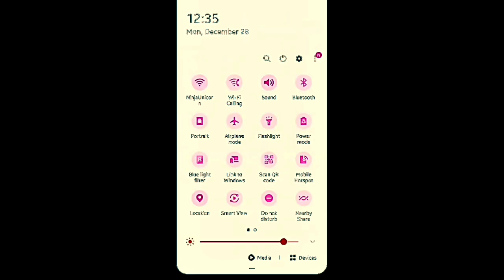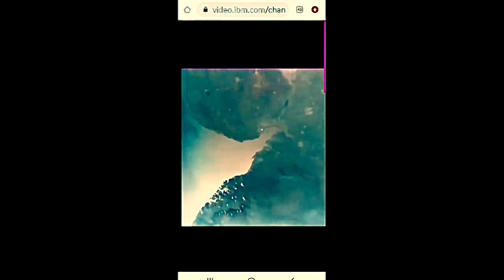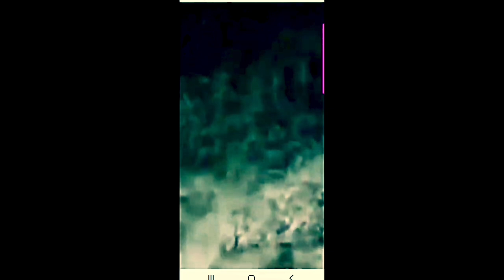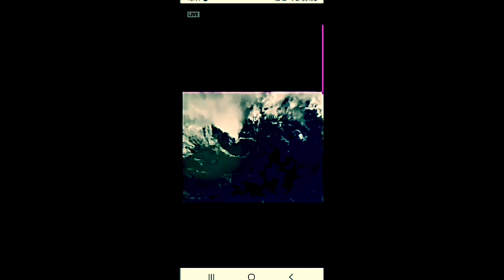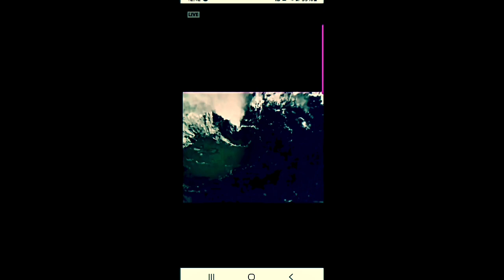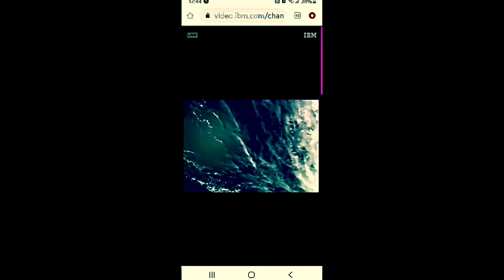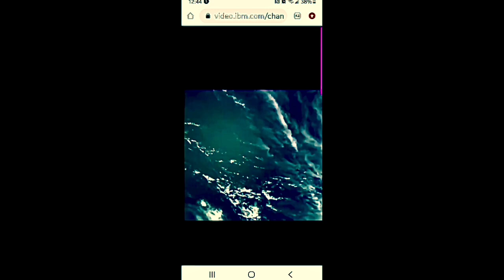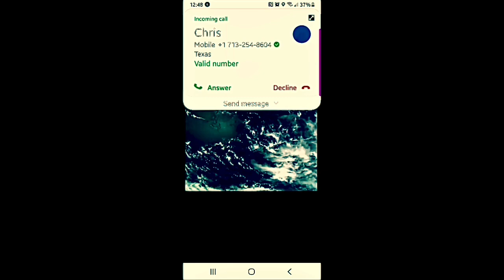ISS Live Feed and whatever it is following ….must watch!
At one point there is a line that comes from the sky to the light almost like a beam and at the end it gets as large as the sun ! Please any information anyone can give on what this could be would be awesome!
And share I appreciate everyone thank you so much love 💟💫⭐️🌟✨🩷🩵💙❤️🧡💜💛🖤🩶💚